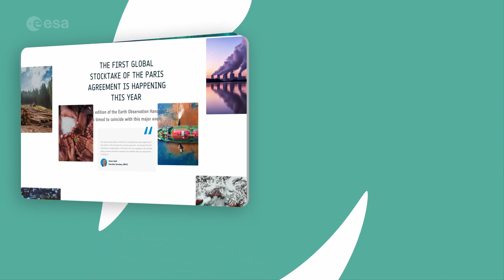Earth Observation Handbook: Space Data for the Global Stocktake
View the 2023 EO Handbook & past editions: eohandbook.com

The 2023 edition of the Earth Observation (EO) Handbook is timed to coincide with the first Global Stocktake (GST) of the Paris Agreement.

The purpose of this Handbook is to help develop a broad understanding of the importance of satellite EO for all stakeholders in the GST process.

We seek to address the major questions that might be faced by different user types when approaching the application of EO satellite data for their climate-related challenges and reporting obligations.

The aim is to provide practical examples and leads for further investigation so that the potential of the data available from the world’s EO satellites is fully realised.